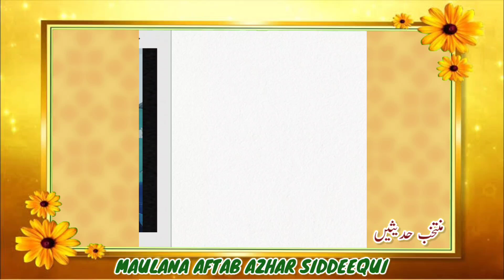The Proper Use of the Tongue - A Hadith Explanation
In this video, we explore a profound hadith narrated by Abu Huraira (RA) where the Prophet Muhammad (PBUH) emphasized the importance of using our tongue wisely. "Whoever believes in Allah and the Last Day, let him speak good or remain silent." This hadith teaches us that our words have immense power and that we must be cautious in our speech. Join us as we delve into the meaning of this hadith and learn how to apply its wisdom in our daily lives. Watch now to gain a deeper understanding of the proper use of the tongue in Islam.